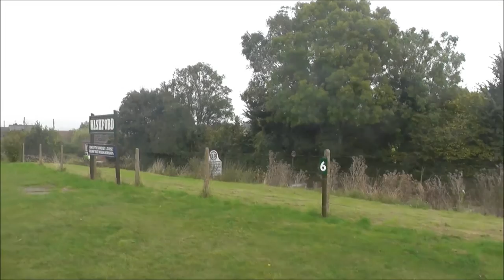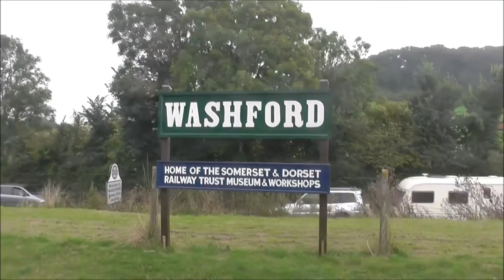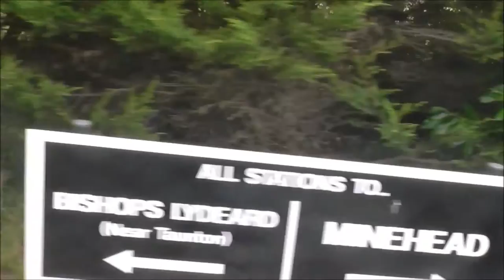West Somerset Railway 5542 Cambrian Coast Express Minehead to Bishop Lydeard September 20th 2014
6 steam loco's in one day, on The West Somerset Railway, 5542 The Cambrian Coast Express, 7828 Norton Manor, 6960 Raveningham Hall, 4936 Kinlet Hall and 4160, and 3850, and various vintage diesel loco's